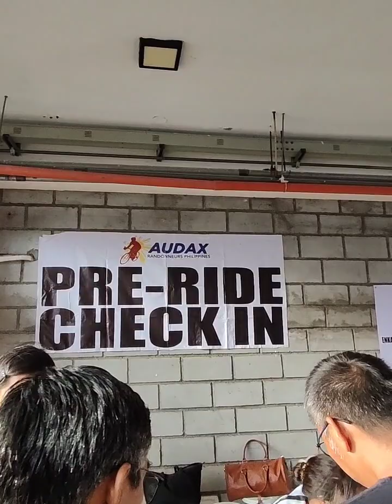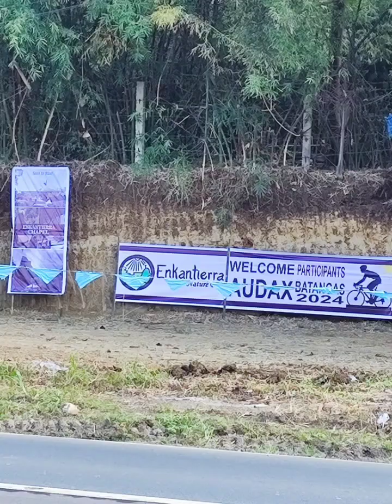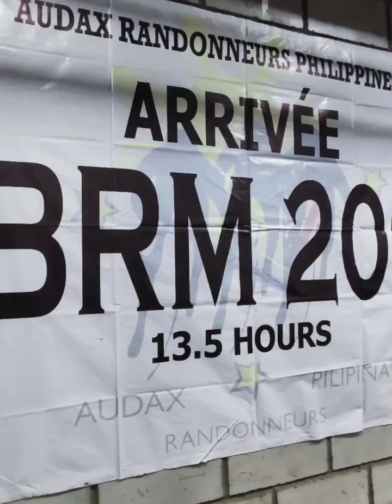My 1st AUDAX Randonneurs Philippines (my 1st Video in 2024)